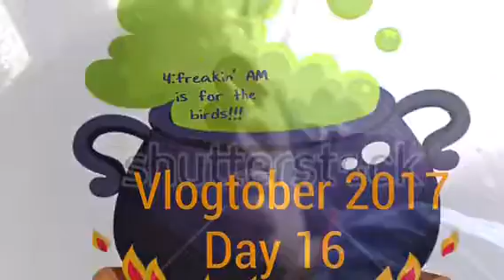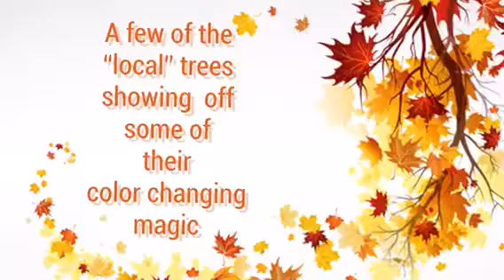Vlogtober day 16-Pretty trees showing off there color changing magic!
Day 16-Trees of autumn’s magic!!!

Welcome to my tiny piece of the interwebz!

This channel is a mish-mash of things I'm truly interested in. I post several "styles" of videos; I love spending time working in out "fairy" garden which includes several raised beds where my Hubz and I enjoy growing a plethora of fruits and veggies...
Then there's our "7DogBlog" which feature... what else... our 7 dogs! Mawmaw & Pawpaw's Flipflop Adventures (our first grandson will be here late August/early September 2017) features what else... Hubz and I's random, spontaneous adventures... and finally (for now) there's my "unvlog" vlogs which contains the really random things I feel vlog-worthy...

I am legally blind due to congenital glaucoma... and the older I get the more rapidly my sight diminishes, but I try not to allow this or my other chronic illnesses; which is why currently there's no regular upload schedule, maybe one day; I suffer with lupus, crohn's disease, sjogren's syndrome, fibromyalgia, degenerative disc disease in my spine and other chronic illnesses, PTSD, depression... I try to not allow these things to get me down too far...